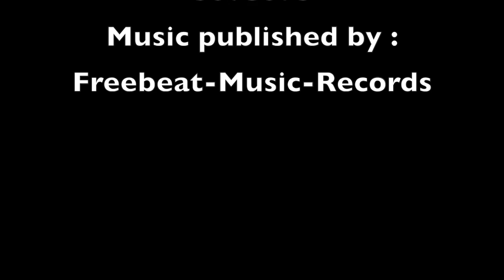Deep Ibiza Beach House DJ MIX Summer Grooves Del Mar Part 03 (HD)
I like to present our new continuous DJ mix. "Deep Ibiza Beach House DJ Mix Summer Grooves Part 3 (HD) with fantastic video sequences and photos.

All songs taken from the compilation “Summer Grooves Vol. 3 (Deep House & Ibiza Chill Out Beach Tunes)" available at the iTunes Music Store:

01. 00:08 Nordtown - you and I (Vocal House Mix)
02. 06:16 Pulsatronic - beat goes on (Ibiza Urban House Mix)
03. 12:41 Dave Neville - deep in house (Minimal House Cut)
04. 20:25 Cuetec - cafe noir
05. 25:36 Friendly Breaks - midnight traffic (Lounge House cut)
06. 30:25 Bernon - ask yourself (Deep House Mix)
07. 35:25 Nordtown - Berliner
08. 40:15 Jean Mare - be loved tonight (Nu House Mix)
09. 44:00 For Found Future - time is moving (Brasil Chillout Mix)
10. 48:10 Aqualuna - spirit of the south (African Dream Mix)
11. 54:40 Artenovum – sunshaker (Soundscape Del Mar Mix)
12. 59:00 The Compunist – Summergroove (Urban Chillout Mix)

Summer Grooves Vol.3: Is there something better than sitting in a beach bar while enjoying a cool drink during the sunset? Freebeat Music Records presents on this compilation the perfect soundtrack for that! The first part of this compilation is a combination of deep house and chillhouse tunes. And on the second half are waiting for you cool beats and smooth rhythm which will relax and inspire you at the same time! Let’s go to the beach and Sundown Party! Enjoy!

Music published by
FREEBEAT MUSIC RECORDS

Finest Cafe del Mar Feeling, Cool House Grooves, Chillhouse, Deep Sounds, Ibiza Chill Out, Smooth Lounge and Bar Music perfect to enjoy your Lifestyle.